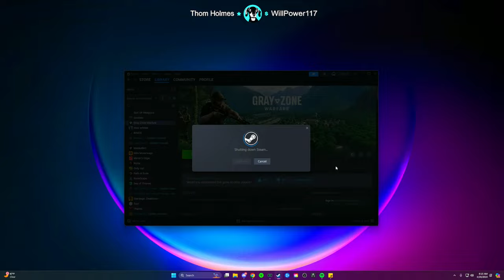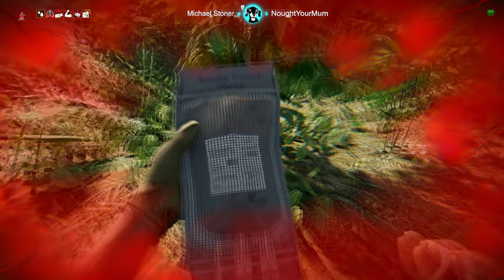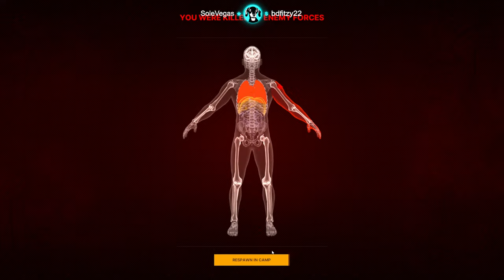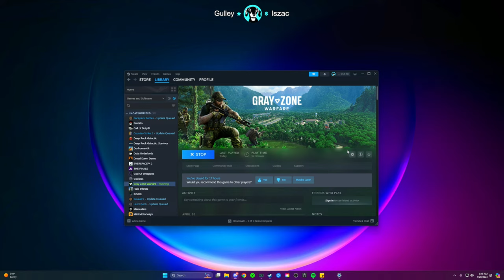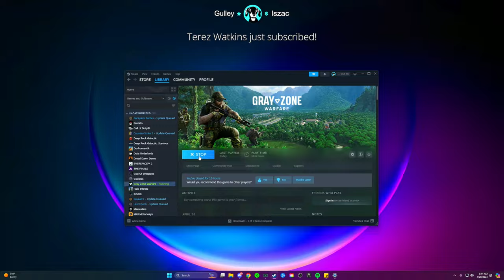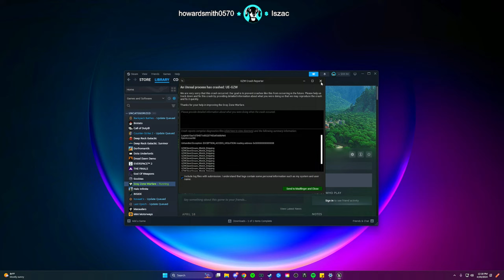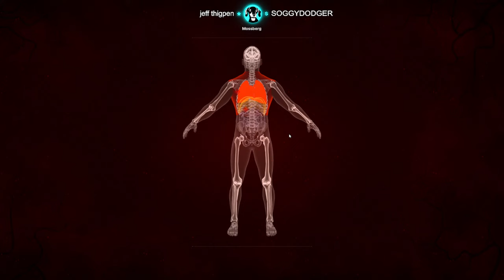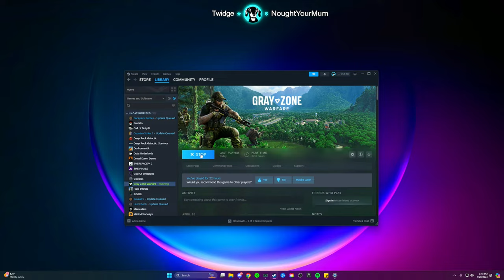Gray Zone Warfare is Addictive - LIVE Early Access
Finally get to play Gray Zone Warfare Early Access! We will be diving into Gray Zone Warfare Gameplay and learning everything we can until the global Early Access release.

Gray Zone Warfare , GZW , Gray Zone , Gray Zone Warfare Gameplay , Gaming , Phixate